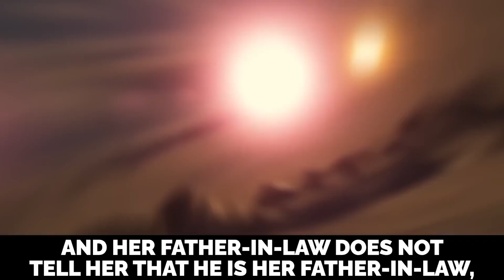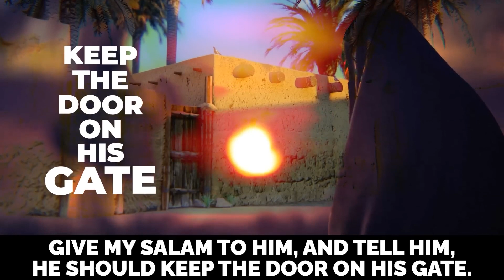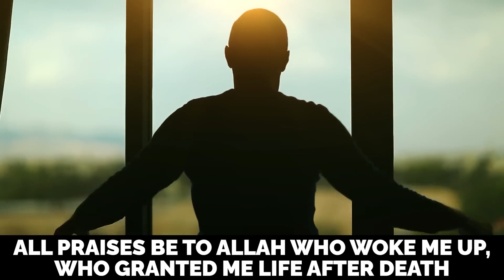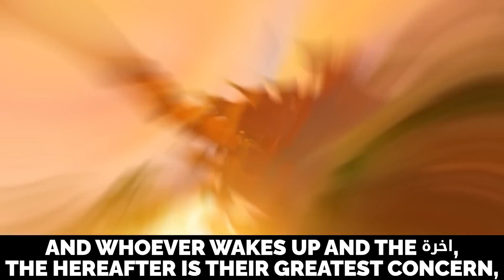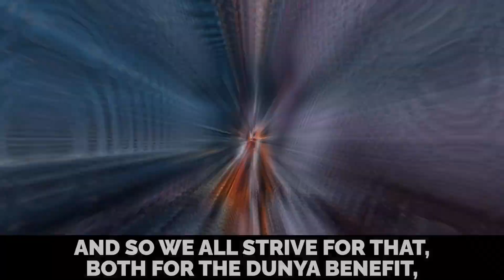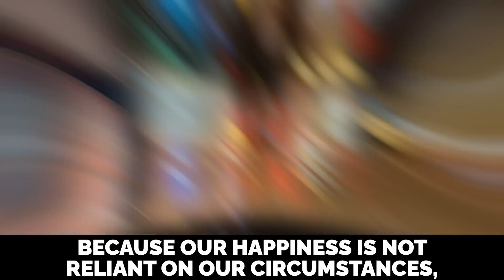WORST QUALITY MUSLIMS CAN HAVE!